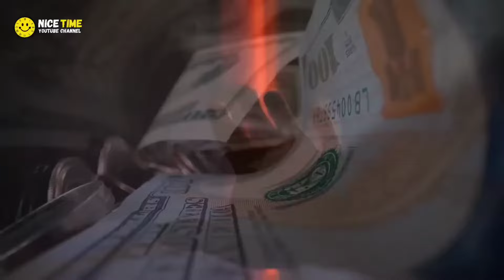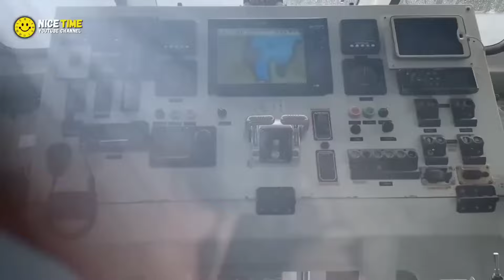Pirates Try to Take Ship, But Something Surprising Happens Leaves Them Shocked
UNITED STATES

Pirates Try To Capture Ship, But They Didn't Expect This To Happen
Captain Todd navigated the choppy waters off the coast of Somalia, unaware of the peril closing in. Suddenly, the calm was shattered by the unmistakable thud of grappling hooks hitting the ship's side.

✅Girl Gets Send Home For 12th Time, But Then Her Mother Finds Out Who The Principal Is:

✅Rich Woman Mocks Older Lady in Mall, Next Day Meets Her in Court in Judge’s Seat: